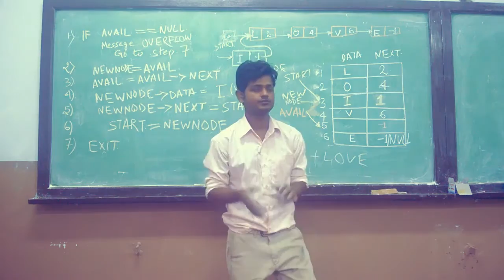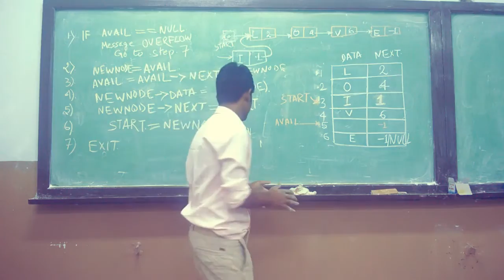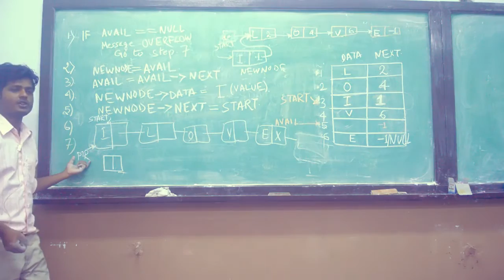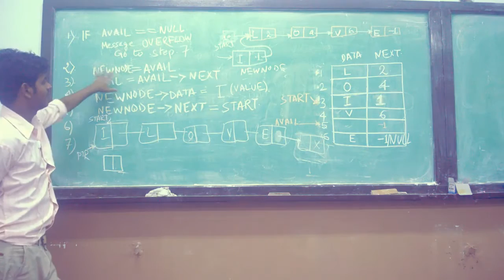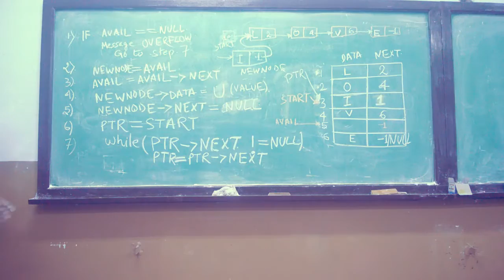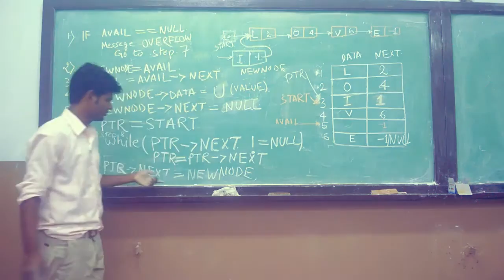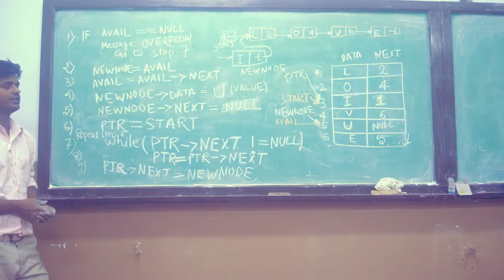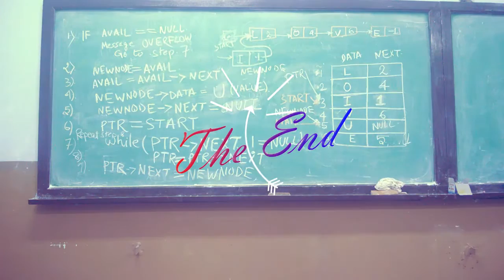Singly Linked List -inserting a new node at End (Hindi)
Singly Linked List -inserting a new  node at end   in data structure